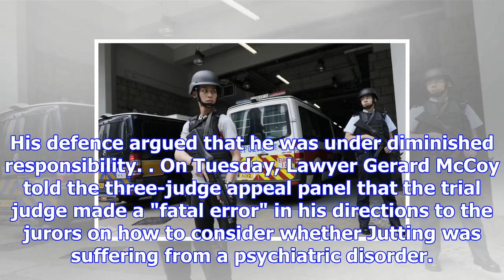U.k. banker back in hong kong court to appeal murder conviction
Kelvin Chan, The Associated Press Published Tuesday, December 12, 2017 1:47AM EST HONG KONG - A Brit...